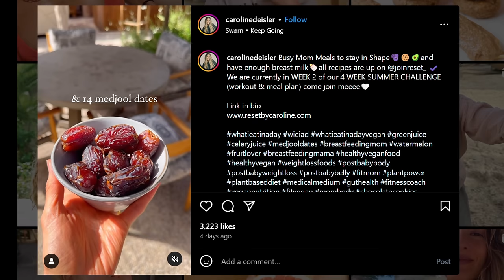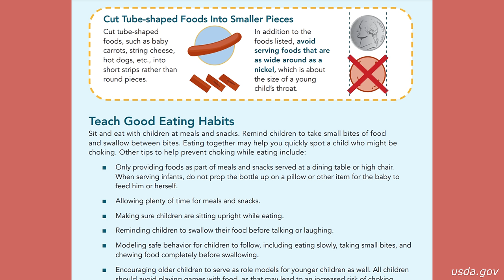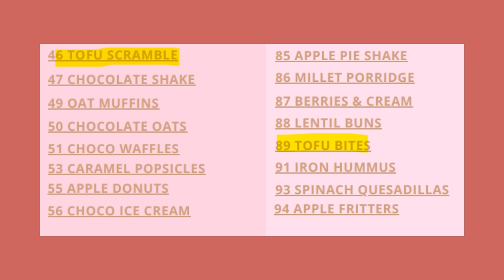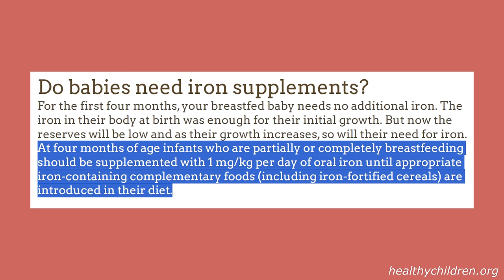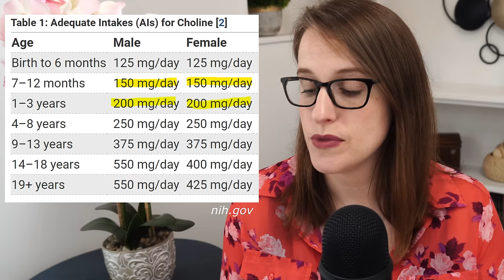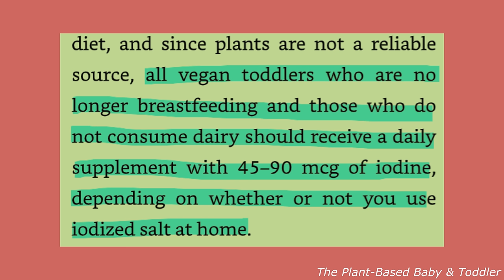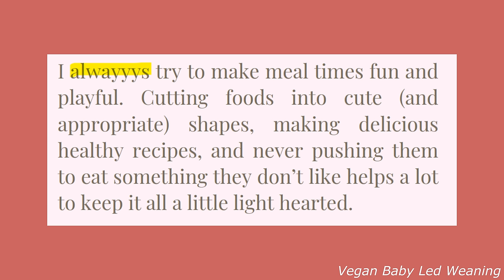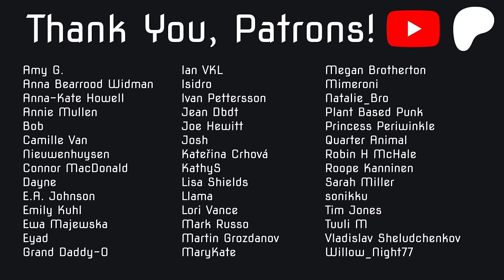When an Influencer Sells a Baby Nutrition Book...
Vegan Instagram influencer Caroline Deisler just put out a baby nutrition book called "Vegan Baby Led Weaning". and a swimwear line. lol okay

0:00 Intro
2:02 Baby-Led Weaning BS
6:17 The Recipes
9:53 "I'm not a dietitian"
17:34 Brain Damage is Bad
19:18 A Rant
2:15 ftlog hire an editor
23:43 Let's Fix It!
24:21 Outro